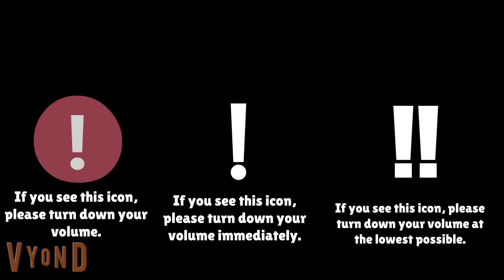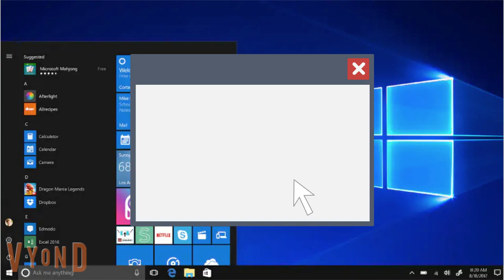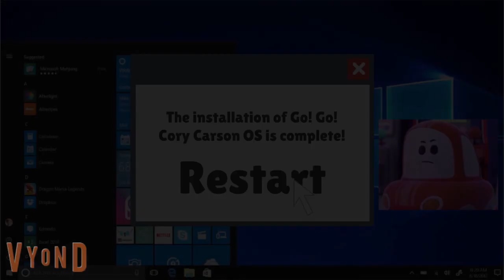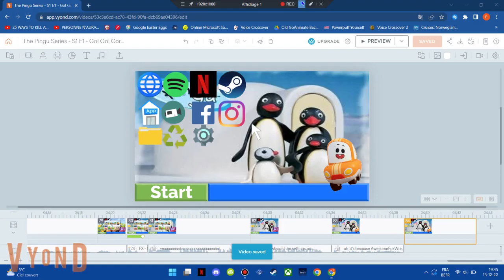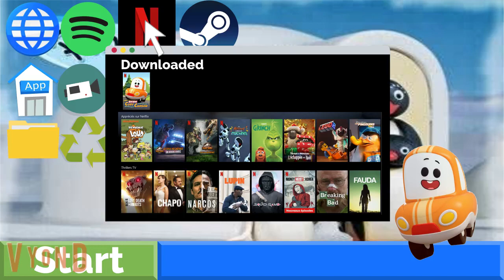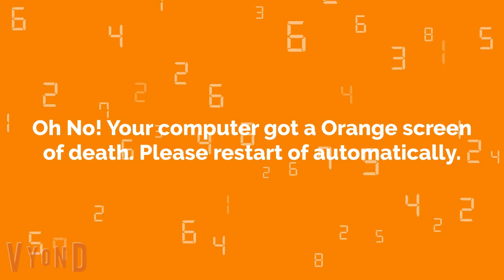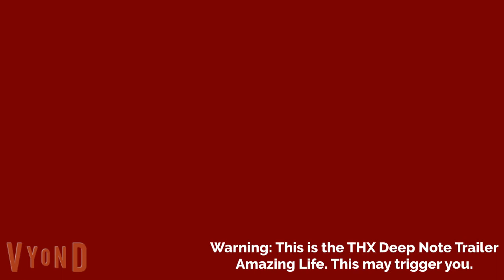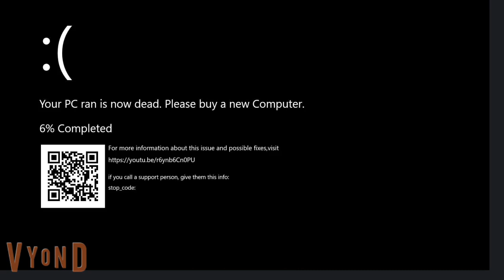AFW2009's Unreleased Media - The Pingu Series - S1 E1 - Go! Go! Cory Carson OS (13+)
WARNING: This video contains violence, fear, horror, and (UNCENSORED) bad languages. This video is not suitable for ages under 13